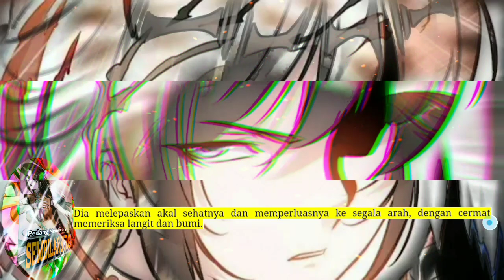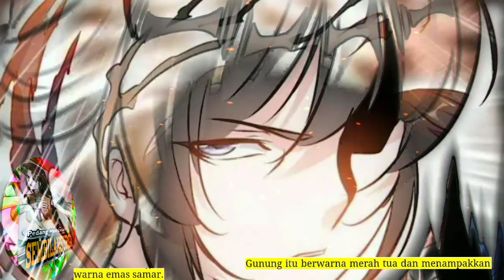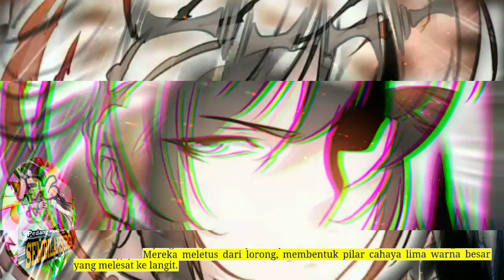Pedang Membelah Sembilan Surga season 176